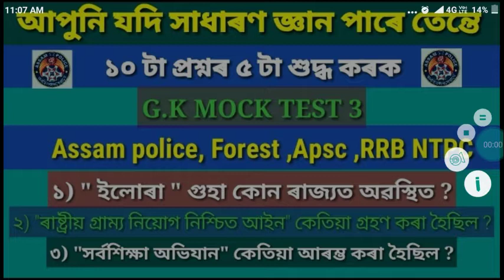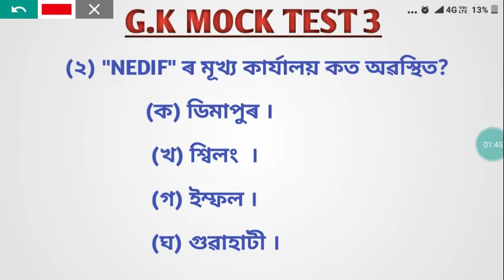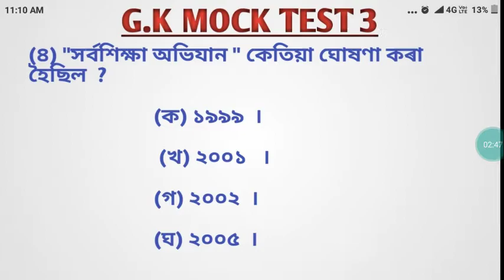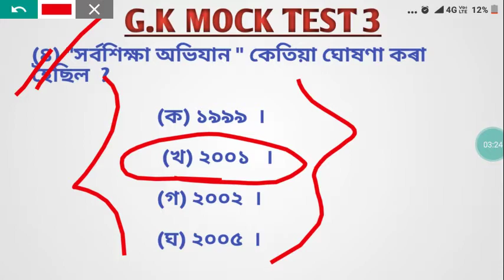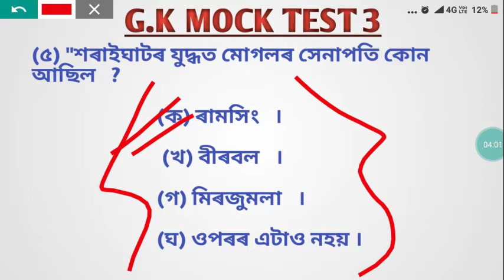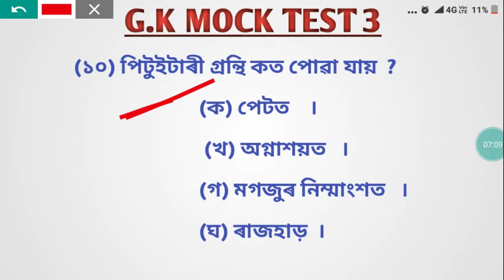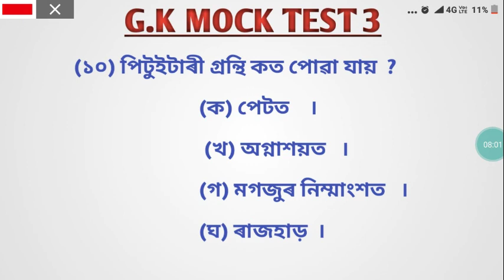G.K mock test part 3 !! Important 10 questions for Assam police,forest APSC!!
Gk mock test part 3 .we will discuss here top 10 Gk questions it's important for assam police , forest ,APSC and all state and central level exams so watch carefully this video's..